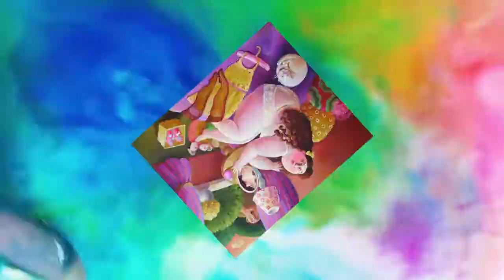"Толстушки" художницы Анны Савельевой-Варелла.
Каждый творческий человек старается передать через искусство свое восприятие мира. Интерес к приятным пышнотелым дамам проявляют люди разного возраста. Это лишний раз подтверждает, что настоящая женская красота не может быть ограничена рамками условностей. Лучших поэтических метафор заслуживают героини картин художницы Анны Савельевой-Варелла. Эти милые толстушки во много схожи с пышнотелыми героинями полотен Рубенса и Кустодиева. Приглашаю также посетить блог Веры Зайцевой Спасибо.